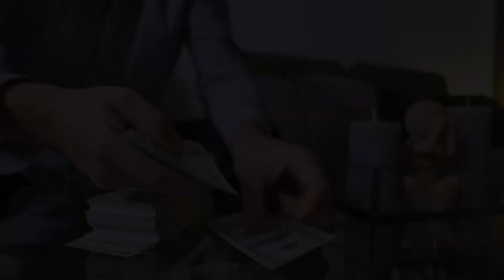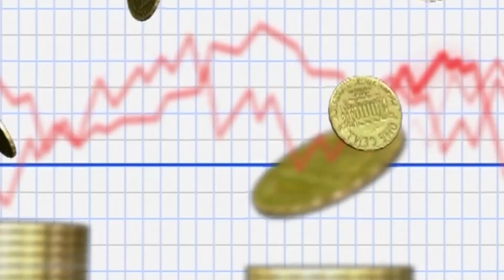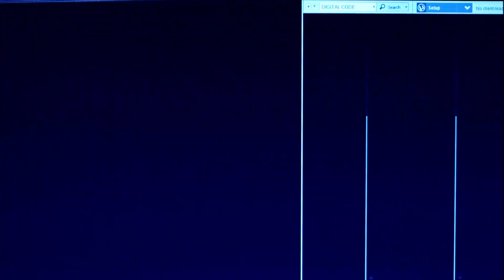VEJA QUE TRISTE FIM LEVOU Mario Balotelli | AUGE e QUEDA do jogador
O AUGE e QUEDA de Mario Balotelli o "SUPER MARIO" | História de jogador

**Conheça a polêmica história de Mario Balotelli.

O "Super Mario" ou Mario Balotelli Barwuah, é um jogador de futebol italiano que fez um tremendo sucesso na década passada.

Atualmente o jogador está com 32 anos de idade, sua carreira desde o início, está recheada de polêmicas que o assombram até hoje.

No vídeo de hoje, vamos te mostrar a trajetória do italiano no mundo do futebol, os altos e baixos que ele enfrentou até aqui.

Vamos mostrar o AUGE e a QUEDA da carreira de Mario Balotelli.

1 MINUTO FC,
mario balotelli,
super mario,
balotelli,
oque aconteceu com mario balotelli,
Balotelli gols,
balotelli milan,
balotelli entrevista,
balotelli skills,
história de jogador,
história de balotelli,
balotteli inter,
balotelli manchester city,
balotelli polemicas,
balotelli racismo,
racismo no futebol,
o auge e queda,
auge e queda de balotelli,
balotelli itália,
AUGE e a QUEDA de Mario Balotelli,